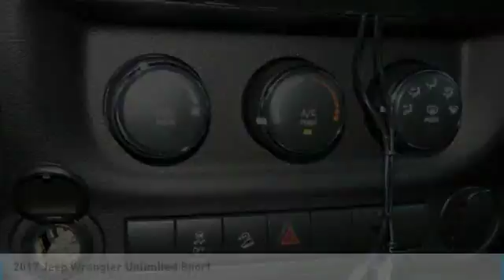2017 Jeep Wrangler Unlimited Charlotte NC J186221A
2017 Jeep Wrangler Unlimited Sport

CARFAX One-Owner. Clean CARFAX. Bright White Clearcoat 2017 Jeep Wrangler Unlimited Sport 4WD 5-Speed Automatic 3.6L V6 24V VVT ** NEW PRICE! **, CLEAN CARFAX!, One Owner! Carfax, BOUGHT HERE NEW!, 120 POINT SAFETY INSPECTION ON THIS VEHICLE! For your Peace of Mind.brbrAt The Family Store every used car comes with free oil changes, free loaners, free state inspections and free roadside assistance on top of the best price guarantee!! Also every new vehicle comes with a lifetime warranty!! Recent Arrival!brbrbrThe Family Store is Carolina's #1 Volume Dealer! Home of the Best Price Guarantee on EVERY vehicle! Why Shop anywhere else? We have no games , nor gimmicks! Simply VIP customer service and no extra fees. Full disclosure, Best Price Guarantee, and VIP customer service! We are looking forward to meeting you very soon!